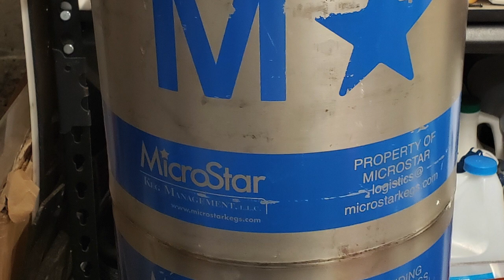MICROSTAR 5.16 gallon BEER KEG BOOM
I used Microstar 5.16 gallon beer keg I cut them in half
- Sure Wondom 2X300 watts bluetooth amplifier board
- Pair DS18 PRO-HY8 4B 8"
- 29.5 volt Litium ion battery
- Mack truck Bull Dog ornament
- Angle grinder titanium blade